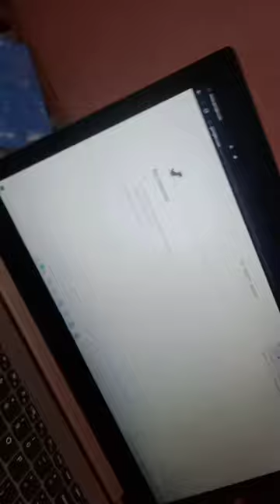Hacking T-rex on Laptop